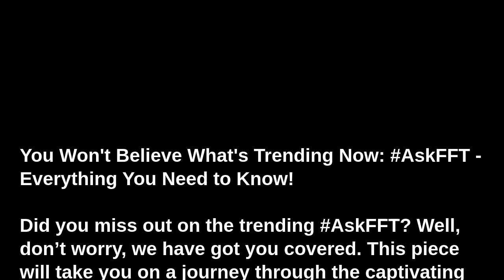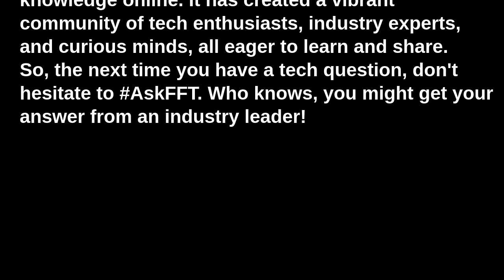You Won't Believe What's Trending Now: AskFFT - Everything You Need to Know!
Did you miss out on the trending AskFFT? Well, don’t worry, we have got you covered. This piece will take you on a journey through the captivating world of AskFFT, answering all the questions you might have about this recent social media sensation. Hang on tight, because this is going to be an exciting ride!

AskFFT is a hashtag that has recently taken social media by storm. This hashtag provides a platform for people to ask questions about a variety of topics, from tech to health, and even fashion. But what exactly is AskFFT, and how did it become such a viral phenomenon? Let's delve in to find out.

The origin of AskFFT is quite interesting. It started as an initiative by a group of tech enthusiasts who wanted to create a space where people could ask questions about technology, gadgets, and the latest trends. This group wanted to encourage open dialogue and exchange of information within the tech community. They created the hashtag AskFFT, which stands for 'Ask For Tech Talk'.

The initiative was an instant hit, with people using the hashtag to ask questions and share their knowledge. Soon, the hashtag started to trend, and more people began to join in. The beauty of AskFFT is its inclusivity, allowing anyone, regardless of their tech knowledge or background, to participate.

One of the reasons for the success of AskFFT is its broad nature. Unlike other tech-related hashtags, AskFFT is not limited to a specific topic or technology. You can ask about anything tech-related, from the latest iPhone features to the complexities of coding languages. This broad scope has attracted a diverse group of participants, from tech novices to industry experts.

Another factor contributing to the popularity of AskFFT is the sense of community it fosters. The hashtag has brought together a group of people with a shared interest in technology, creating a vibrant and engaging community. The participants of AskFFT are always willing to help each other out, answering questions and sharing their insights. This sense of camaraderie has made AskFFT more than just a hashtag; it has become a movement.

AskFFT has also been instrumental in bridging the gap between tech enthusiasts and industry experts. Many high-profile tech personalities, CEOs, and industry leaders have participated in AskFFT, answering questions and sharing their insights. This has provided a unique opportunity for the participants to directly interact with these industry leaders, something that was not possible before.

The impact of AskFFT extends beyond just the tech community. The hashtag has also been used to discuss topics related to health, fashion, and other areas. This has further expanded the reach of AskFFT, making it a universal platform for knowledge exchange.

The future of AskFFT looks promising. With its growing popularity and ever-expanding community, AskFFT is set to become a major part of the online knowledge exchange landscape. It is not just a hashtag, but a movement that is democratising access to information and promoting open dialogue.

In conclusion, AskFFT is a powerful tool that has transformed the way people interact and share knowledge online. It has created a vibrant community of tech enthusiasts, industry experts, and curious minds, all eager to learn and share. So, the next time you have a tech question, don't hesitate to AskFFT. Who knows, you might get your answer from an industry leader!